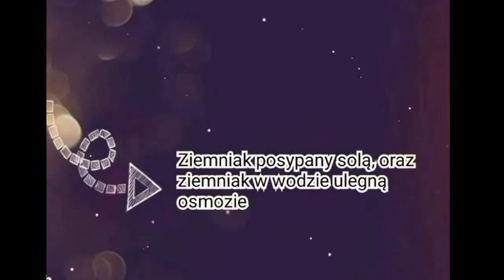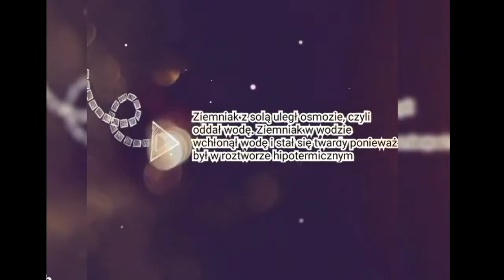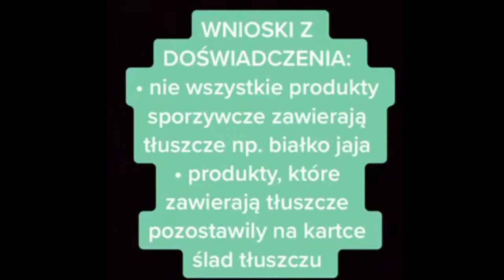Koło młodych biologów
Doświadczenia wykonane i nagrane przez uczniów SP4 w Aleksandrowie Łódzkim